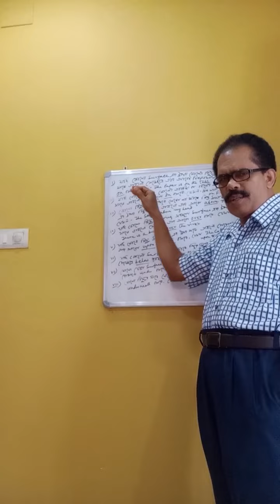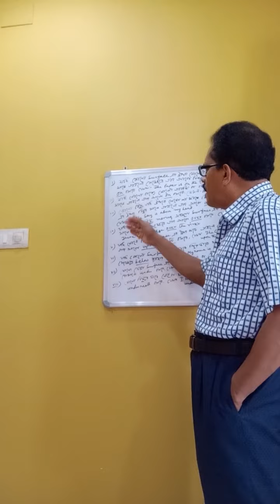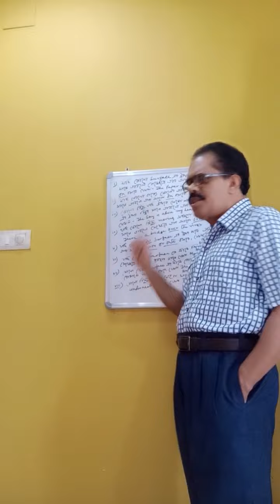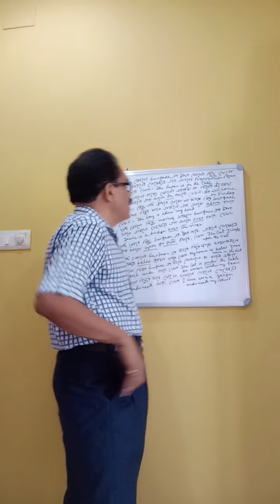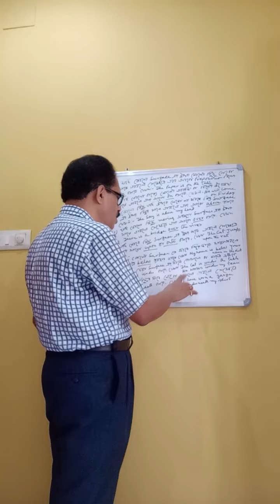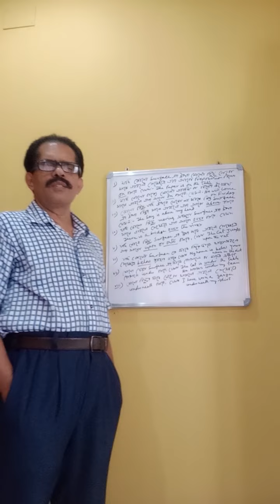spoken english-use of prepositions on,upon above and below.